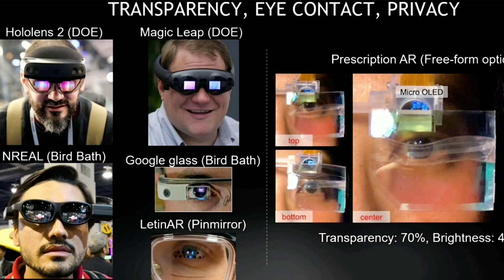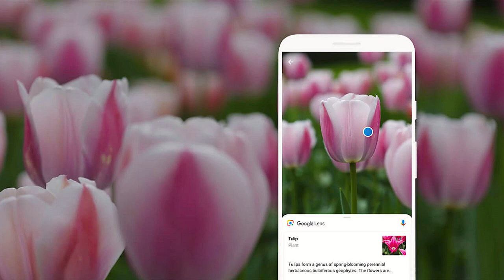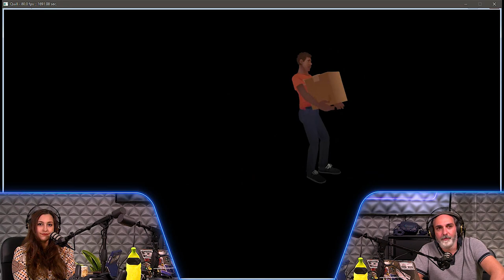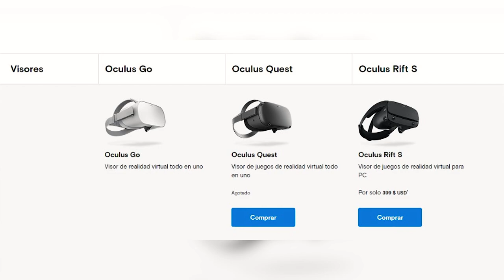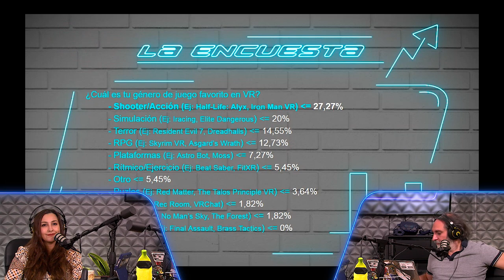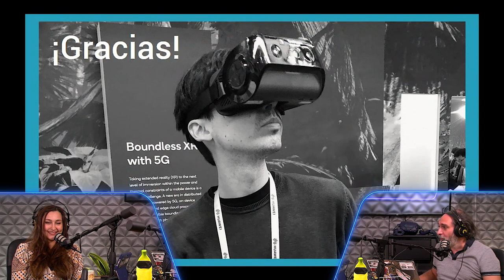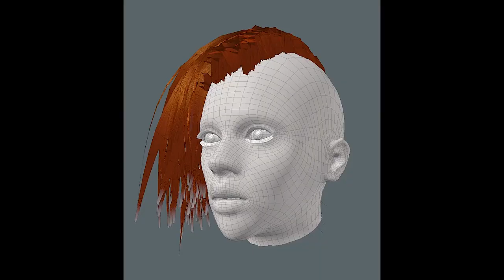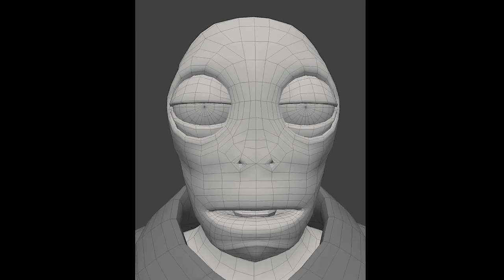Burning Man VR🔥, HP Reverb G2, Realidad Disminuida y mucho más en Puerto Zero #7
Una semana más desde PuertoZero os traemos las noticias más curiosas del metaverso con nuestro podcast semanal presentado por el tándem más singular del metaverso, Óscar (knoob) y Verónica (IamVR) y con las imprescindibles secciones que ya estamos subiendo a nuestro canal de Youtube.

En este episodio encontrarás:
00:00 - Introducción
02:22 - Reverb G2.
03:17 - Burning Man
06:05 - La caja misteriosa de Facebook
07:36 - Facebook y sus avances en Audio.
09:43 - Realidad Disminuida
11:22 - Privacidad en Gafas AR
13:38 - Avatares
16:24 - El Internet de los Lugares
18:13 - Los mundos de Quill
32:11 - La Comunidad
La evolución de los avatares de realidad virtual de Facebook & Oculus
46:01 - Bibliotecario Binario
56:03 - La Madriguera
01:09:11- Depedida